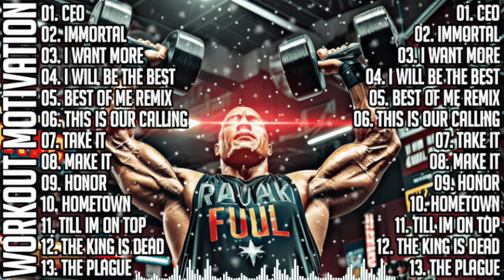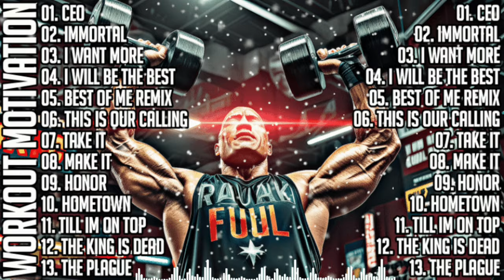BEST SONGS 2024 💥 AGGRESSIVE HIP HOP MUSIC 2024 💥 TOP ENGLISH SONG 💥 BEST GYM MOTIVATION MUSIC 2024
WORKOUT MOTIVATION is a Neffex Songs captivating Gym Music, Motivation Song Playlist that serves as the soundtrack for Workout & Gym Motivation. It is specifically designed to enhance the performance in the Workout in every individual.

The song's Hip Hop & Rap Songs are inspirational & meaningful lyrics correspond the Best Motivation Experience and also contributing to the overall enjoyment and engagement of every listeners.

HOPE YOU GUYS ENJOY OUR PLAYIST🙏

"When your motivation needs a break, it's up to your dedication to keep you on track"

"STAY HUNGRY, STAY FOCUS & TRAIN HARD EVERYDAY!!!"

📩 If any producer, artist or label has an issue with any of the uploads please get in contact 📩 with us and we will delete it within 24hours after we received your message.